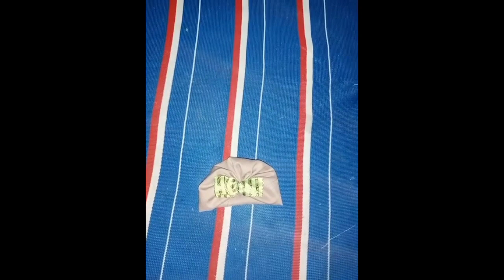newborn baby capmonths)how to make nweborn baby cap😊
Your Queirse baby capnew born baby capnewborn baby capnew born baby cap cutting and stitchinghow to make newborn baby cap from fabricnewborn baby cap cutting and stitchingbaby cap cuttingcrochet newborn baby hatnewborn baby cap makingbaby cap makingbaby cap designnewborn baby wearbaby cap stitchinghow to sew baby capmaking baby cap21st day baby capwoolen design baby caphow to cut baby capbaby cap crochet for beginners,how to stitch baby#idea stylish Natural Lefe#Anayaideas